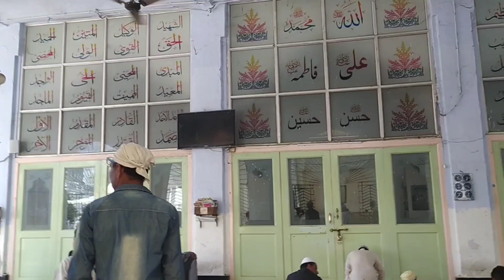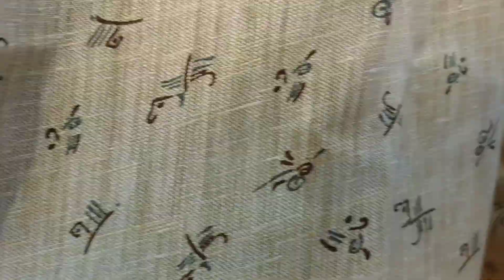हज़रत बंद नवाज़ दरगाह की ज़ियायें HazRat Bande Nawaz Dargah New Vlog🤲😇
☝assalamu alaikum doston hum aye hazrat Bande nawaz Dargah ko jo gulbarga sharif me maojood hai i hop aap ko video pasand ayi hogi inshallha aisi achchi achchi blogs aate rahen please🙏 humare chainnel ko subscribe karlijeye

_______❤shukriya 😇😇😇❤